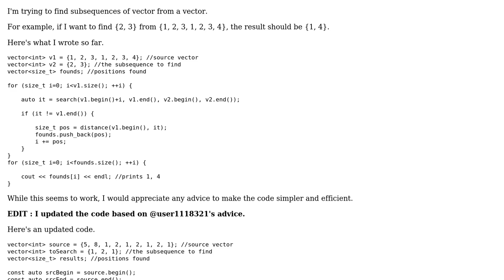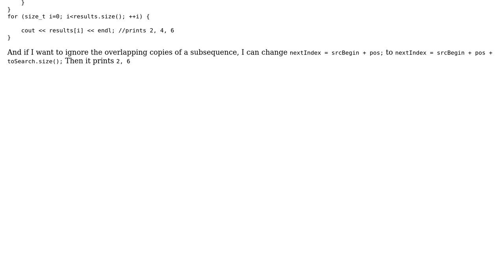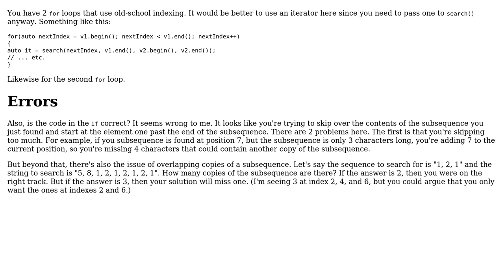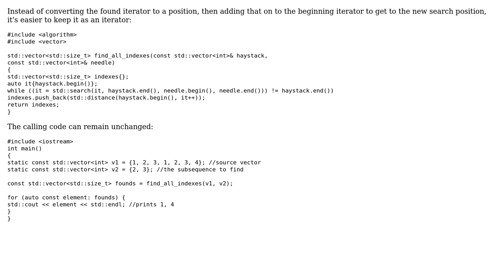Code Review: Finding subsequences of vector from a vector (2 Solutions!!)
Code Review: Finding subsequences of vector from a vector

With thanks & praise to God, and with thanks to the many people who have made this project possible! | Content (except music & images) licensed under CC BY-SA | Music | Images & others | With thanks to user Zack Lee user user1118321 user Toby Speight and the Stack Exchange Network Trademarks are property of their respective owners. You are responsible for your own actions.